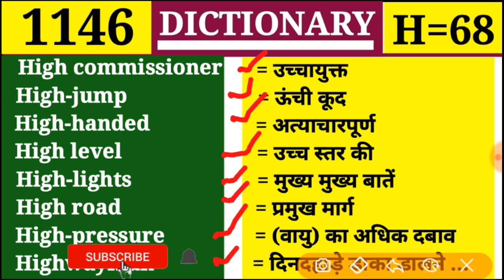High commissioner 👉 उच्चायुक्त Dictionary || 1146 || Vocabulary || H Part 68 || High-jump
👉Class 1146
👉Alphabet = H Part 68

High commissioner, High-jump, High-handed, High level, High-lights, Hogh rodd
High-pressure